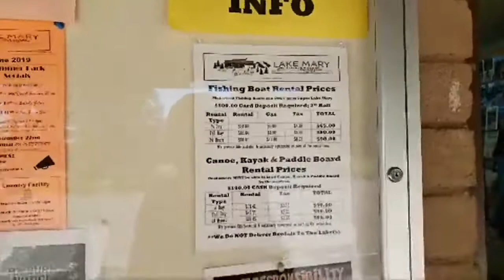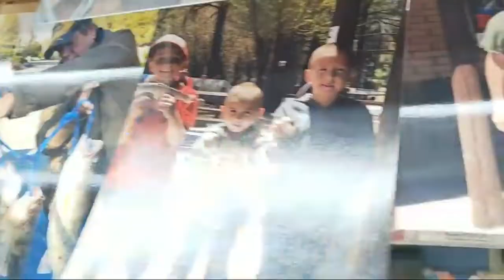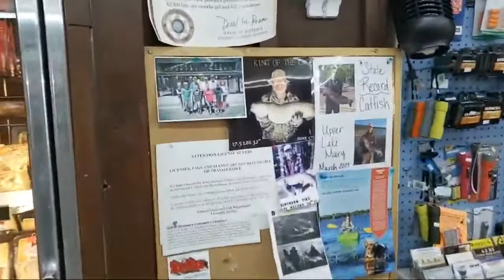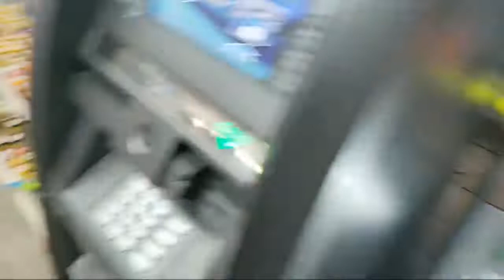Lake Mary General Store